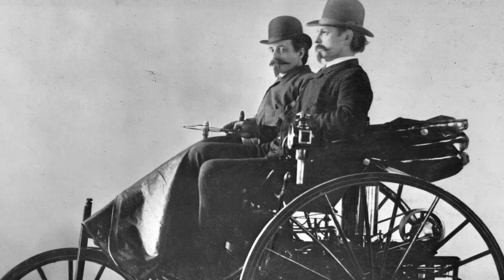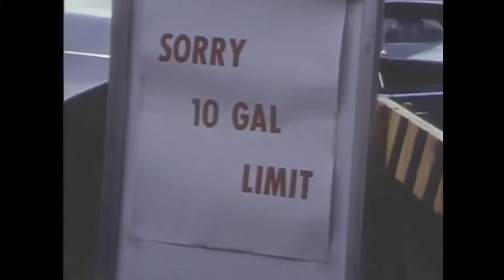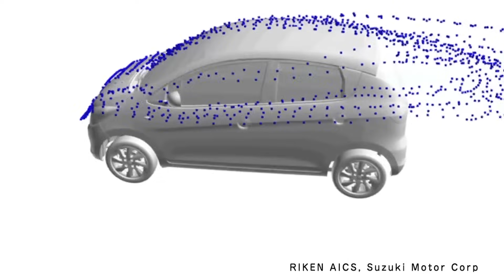How Were Cars Invented? History of the Automobile - Short Documentary Video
How were cars invented? This the history of the automobile. These machines have completely transformed our lives over the past 100 years. Explore the history that allowed early automobiles to evolve into the refined vehicles that we rely on every day!

A century after being invented, cars continue to improve even today and will do so for the foreseeable future. The ideas behind the automobile are several hundred years old; however, it wasn't until the steam engine in the 1800s that vehicles became practical. The first gasoline car powered by an internal combustion engine was also invented in the late 19th century. After their initial development, innovation in the field exploded and they rapidly improved into the tools we take for granted today.